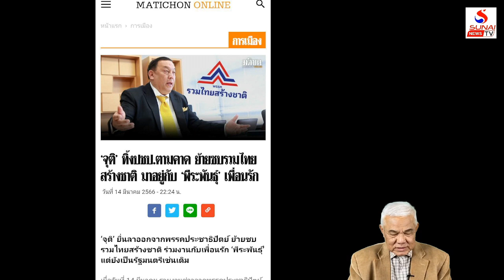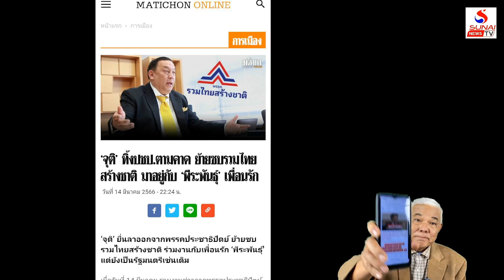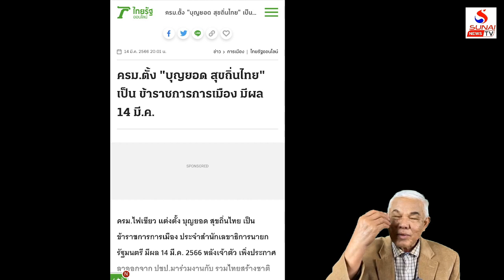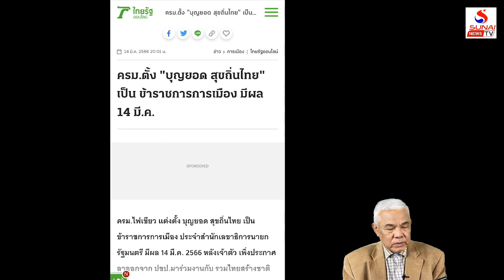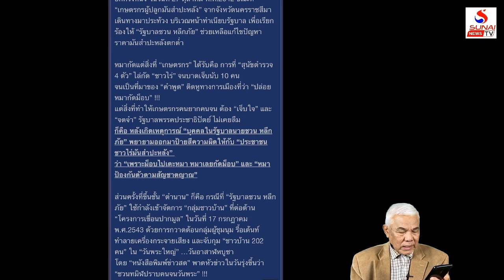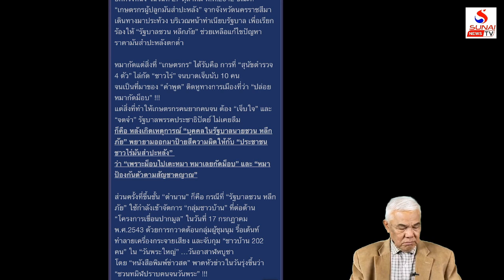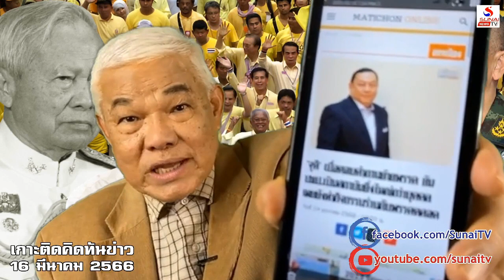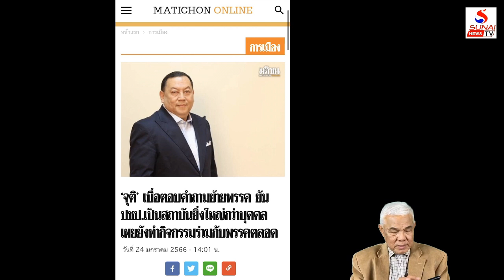แฝดคนละฝาขวาโบราณ ยุทธการใบมีดโกนอาบขี้ / เกาะติดคิดทันข่าว ตอนที่ 2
ใช้ตำรวจ-หมากัดชาวบ้าน, รูดม่านเผด็จการ ปชป.-รทสช.